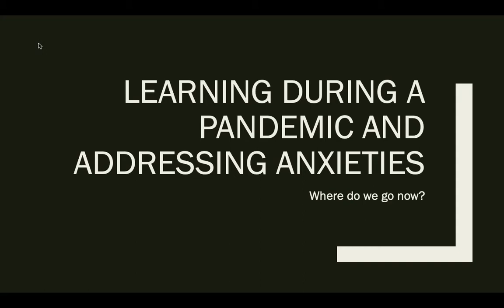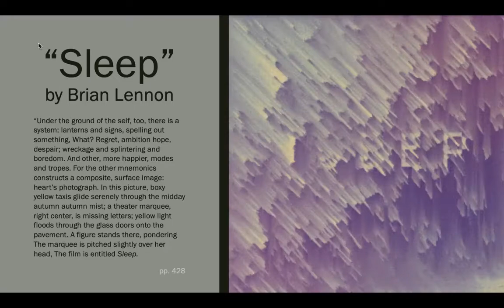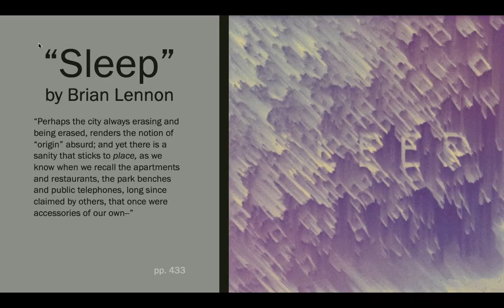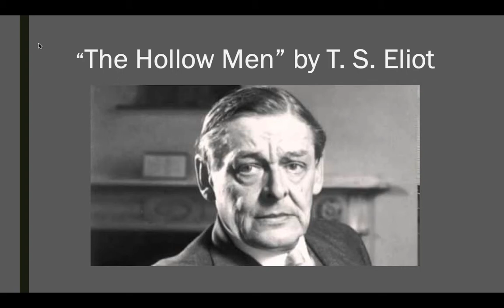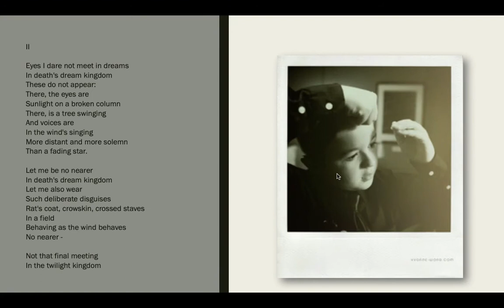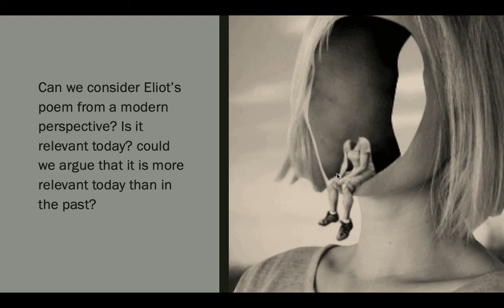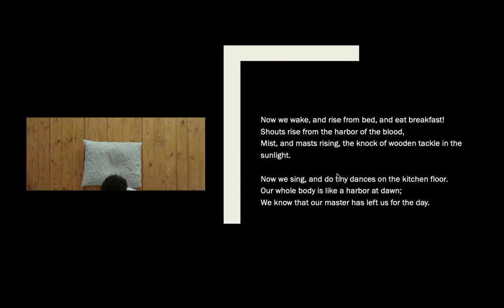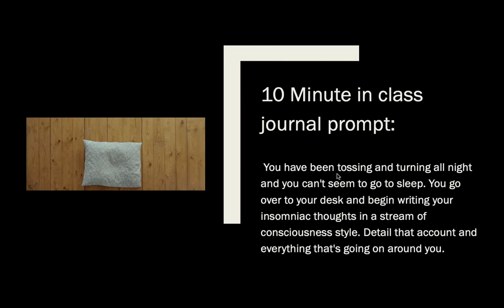ENGL 1020: Learning in a Pandemic Lecture II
Discussions lead by Professor Lear centering on the reading "Sleep" by Brian Lennon, "The Hollow Men" by T. S. Eliot, and "Waking from Sleep" by Robert Bly.